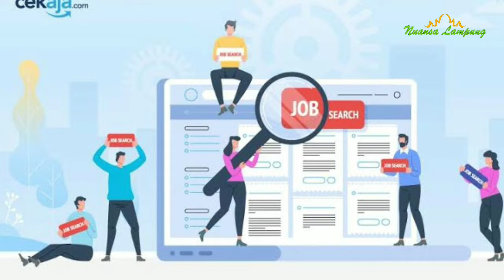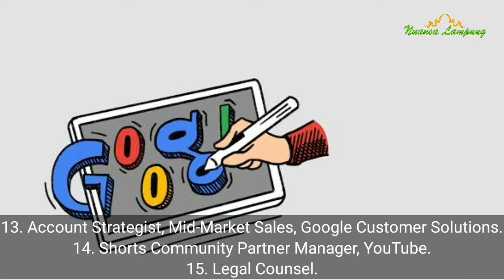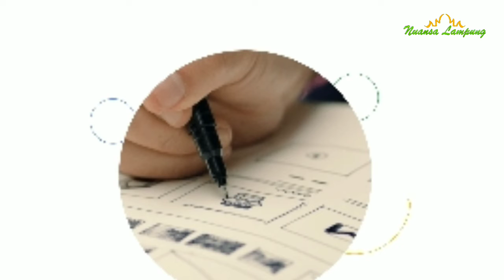Lowongan Kerja Google Indonesia, Buruan Daftar!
Kabar baik bagi sahabat yang ingin melamar pekerjaan di perusahaan go internasional seperti google.

Google Indonesia membuka lowongan kerja. Tak tanggung-tanggung, ada 24 posisi lowongan kerja yang bisa kamu pilih.

Namun, ada beberapa syarat yang harus sahabat penuhi, mulai dari pengalaman kerja, hingga pendidikan terakhir juga jadi penentu lolos atau tidaknya lamaran yang diajukan.

Bagi sahabat yang tertarik untuk bekerja di google Indonesia, bisa simak informasi selengkapnya di link yang ada di bawah ini: